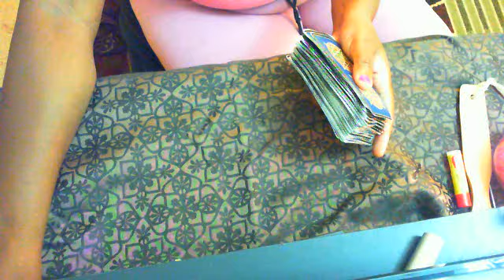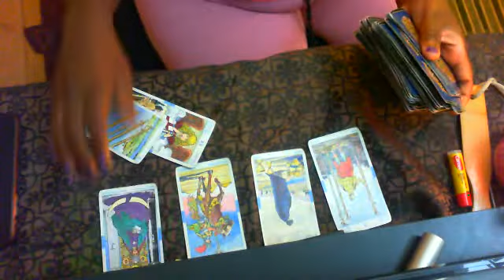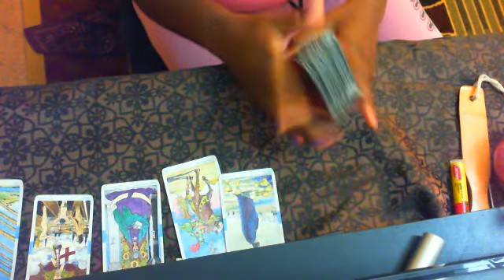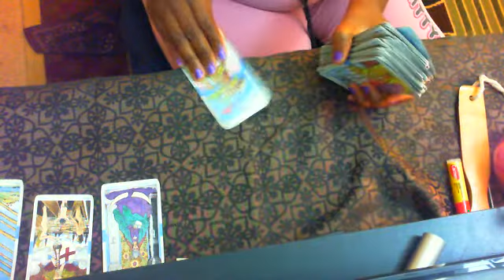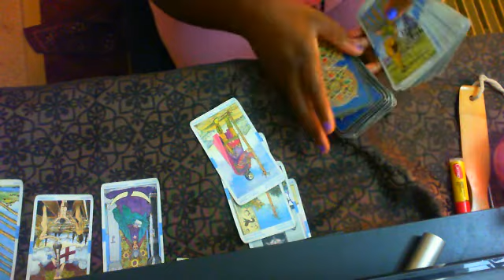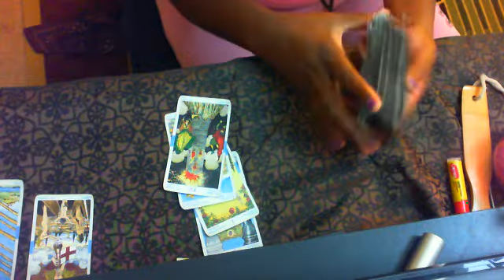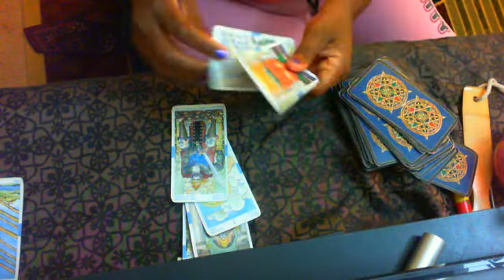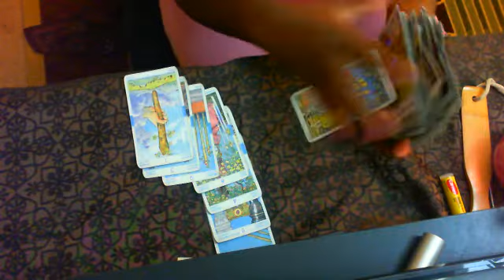CANCER!! WHOS COMING IN TO YOU AUGUST 2019